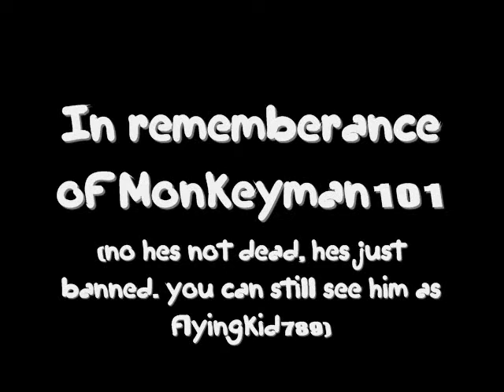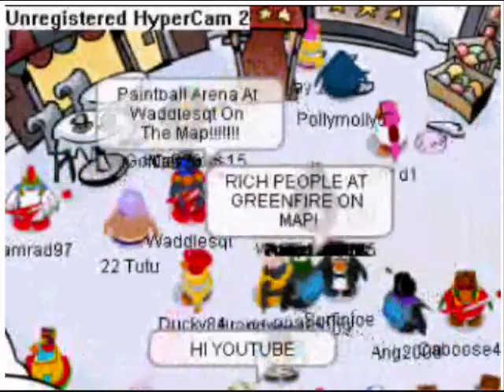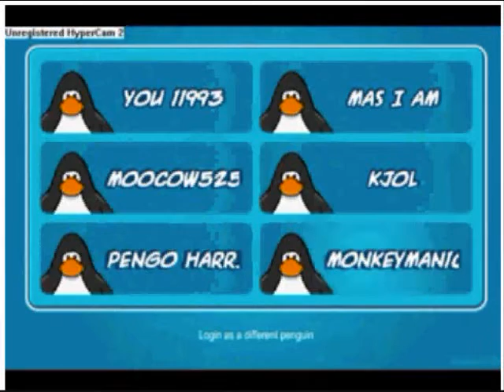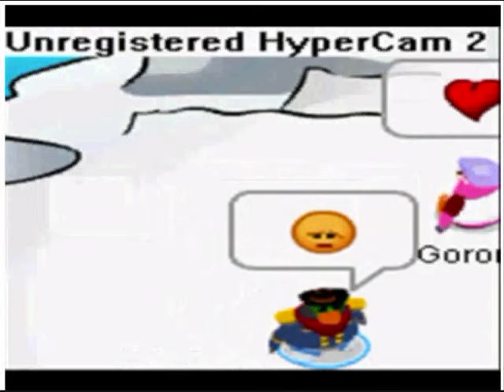in rememberance of monkeyman101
no hes not dead, hes just banned. u can see him as fyingkid789 now.